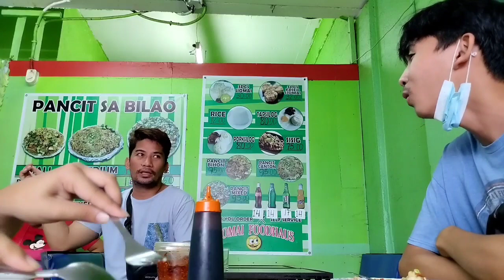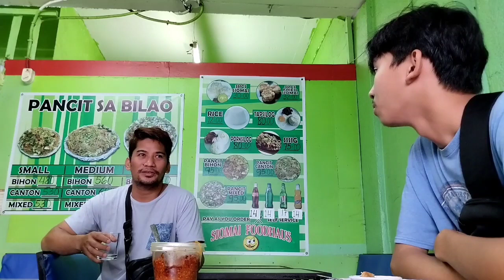Siomai Rice Sa SiomaiFoodHouse! |+Giveaway!!!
Description:
     Di namin inaasahan na mayroon palang ganito Ka sulit na Siomai Rice Sa Calauan! Sa IBA pang info ng Siomai Rice na Ito at sa ating weekly giveaway at panoodin niyo hanggang dulo ang video na Ito!